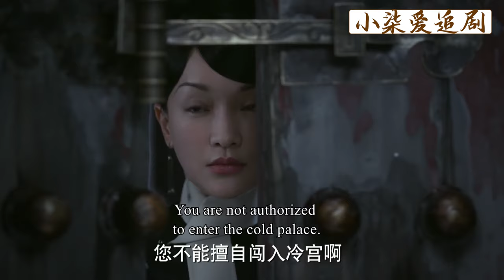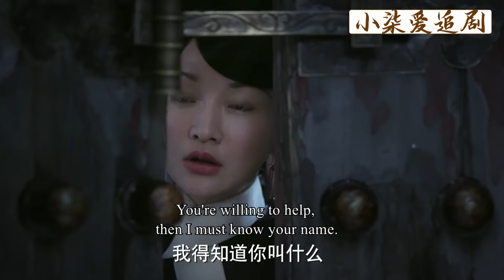【Full Movie】阿箬得意洋洋坐上轎子，以為李玉在奉承討好，殊不知是在嘲笑她還是個大齡處女！